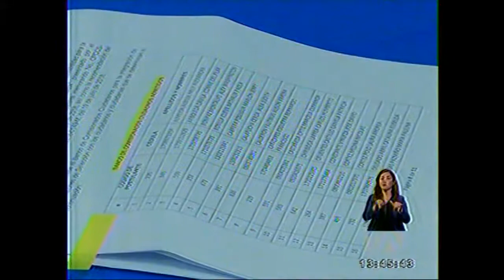TELEAMAZONAS TARDE 07 08 El CPCCS T eligió a comisión de selección de los vocales del CNE